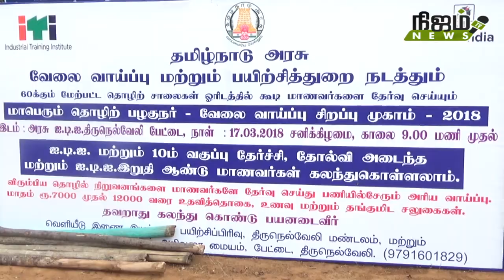மாபெரும் வேலை வாய்ப்பு முகாம்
நெல்லை மாவட்டம் பேட்டையில் உள்ள அரசு தொழிற் பியிற்சி நிலையத்தில்  மாபெரும் வேலை வாய்ப்பு முகாம் நடைபெற்றது